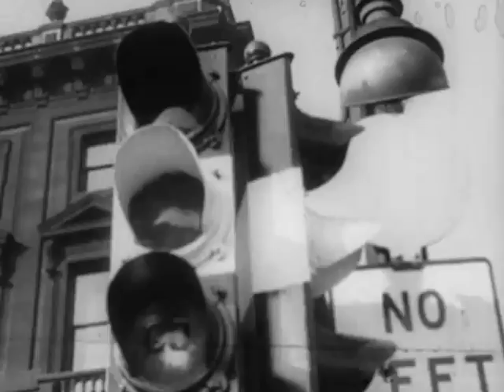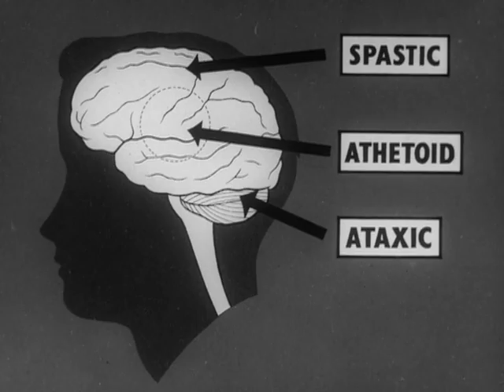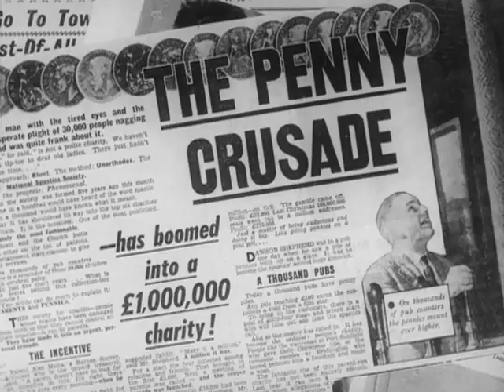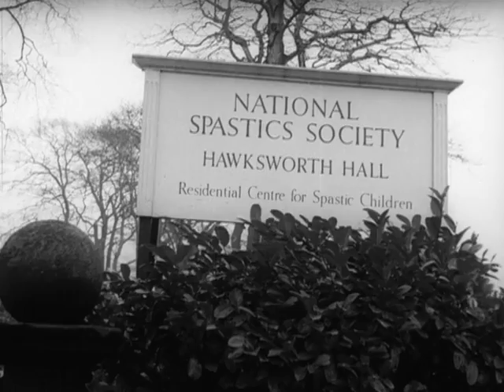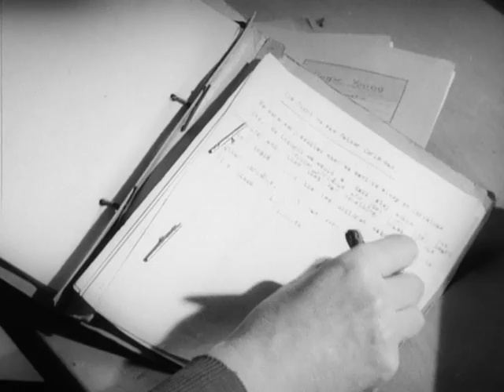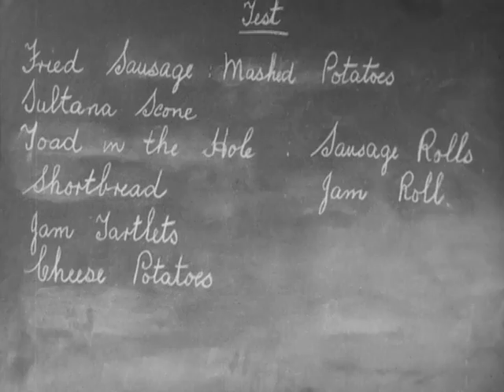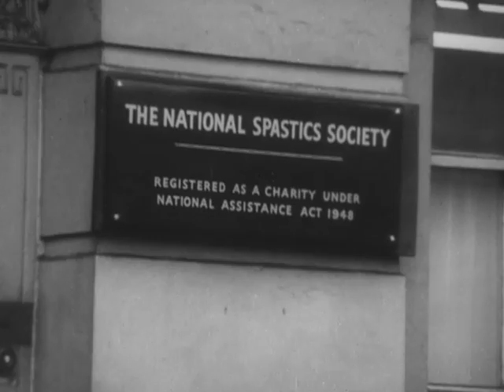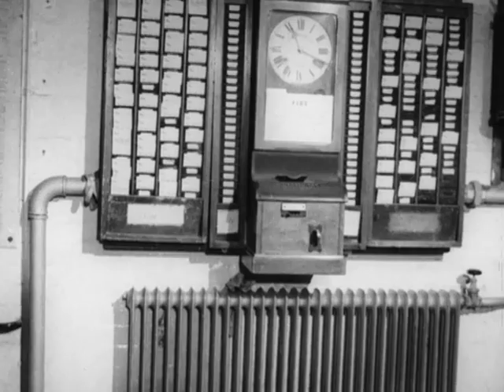Every eight hours (1960)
Narrated by Richard Dimbleby, this touching and informative film traces the history and work of the National Spastics Society. The film takes its title from the fact that at the time the film was made, every eight hours a child with cerebral palsy was being born in Britain.